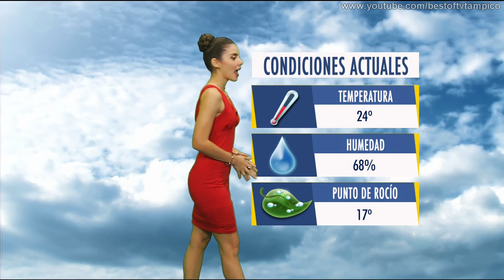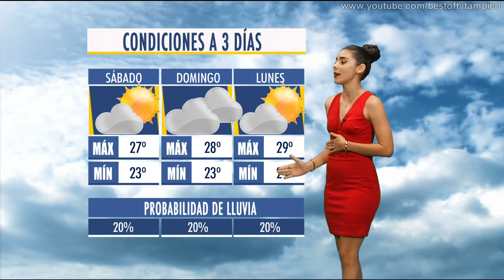Andrea Macias 2 noviembre 2018